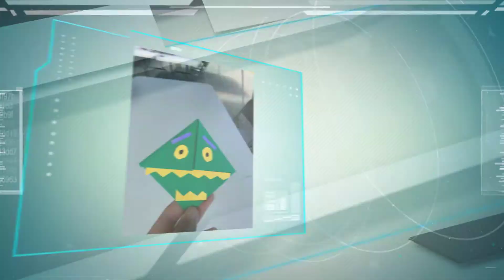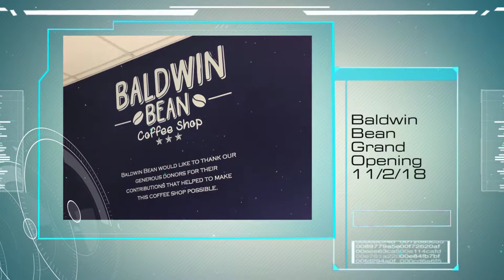BWSD Mobile Fab Lab